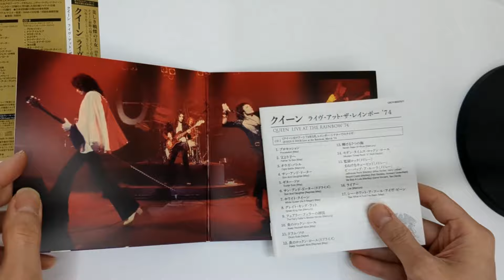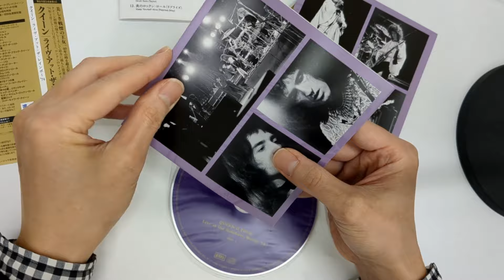[Unboxing] Queen: Live at the Rainbow '74 [SHM-CD] [Limited Release] [Cardboard Sleeve (mini LP)]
Description
Cardboard sleeve packaging. Features the high-fidelity SHM-CD format. 2014 original master. Becomes available as mini LP for the first time.

Tracklisting
DISC 1
1
PROCESSION
プロセッション
2
FATHER TO SON
父より子へ
3
OGRE BATTLE
オウガ・バトル
4
SON AND DAUGHTER
サン・アンド・ドーター
5
GUITAR SOLO
ギター・ソロ
6
SON AND DAUGHTER
サン・アンド・ドーター (リプライズ)
7
WHITE QUEEN (AS IT BEGAN)
ホワイト・クイーン
8
GREAT KING RAT
グレイト・キング・ラット
9
THE FAIRY FELLER'S MASTER-STROKE
フェアリー・フェラーの神技
10
KEEP YOURSELF ALIVE
炎のロックン・ロール
11
DRUM SOLO
ドラム・ソロ
12
KEEP YOURSELF ALIVE
炎のロックン・ロール (リプライズ)
13
SEVEN SEAS OF RHYE
輝ける7つの海
14
MODERN TIMES ROCK 'N' ROLL
モダン・タイムス・ロックン・ロール
15
JAILHOUSE ROCK|STUPID CUPID|BE BOP A LULA
監獄ロック|まぬけなキューピッド|ビー・バップ・ア・ルーラ (メドレー)
16
LIAR
ライアー
17
SEE WHAT A FOOL I'VE BEEN
シー・ホワット・ア・フール・アイヴ・ビーン
DISC 2
1
PROCESSION
プロセッション
2
NOW I'M HERE
ナウ・アイム・ヒア
3
OGRE BATTLE
オウガ・バトル
4
FATHER TO SON
父より子へ
5
6
FLICK OF THE WRIST
フリック・オブ・ザ・リスト
7
IN THE LAP OF THE GODS
神々の業
8
KILLER QUEEN
キラー・クイーン
9
THE MARCH OF THE BLACK QUEEN
マーチ・オブ・ザ・ブラック・クイーン
10
BRING BACK THAT LEROY BROWN
リロイ・ブラウン
11
SON AND DAUGHTER
12
GUITAR SOLO
ギター・ソロ
13
SON AND DAUGHTER
14
KEEP YOURSELF ALIVE
15
DRUM SOLO
ドラム・ソロ
16
KEEP YOURSELF ALIVE
17
18
STONE COLD CRAZY
ストーン・コールド・クレイジー
19
LIAR
ライアー
20
神々の業 (リヴィジテッド)
21
BIG SPENDER
ビッグ・スペンダー
22
23
JAILHOUSE ROCK
監獄ロック
24
GOD SAVE THE QUEEN
ゴッド・セイヴ・ザ・クイーン